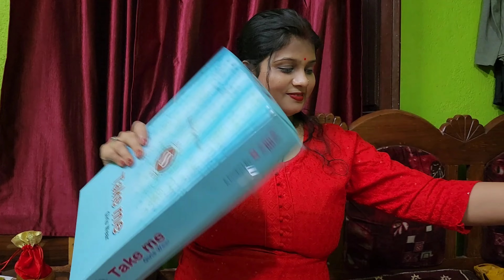my baby shower gifts 🎁 daikhai maykai mai sab log ne kitna pyara gifts diya baby shower mai ❤️